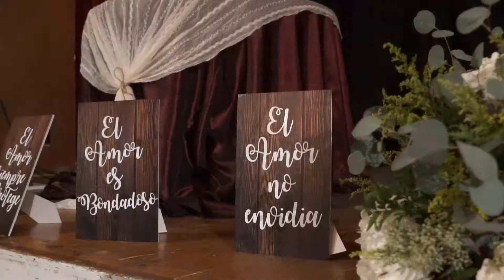Jairo & Lucia short video